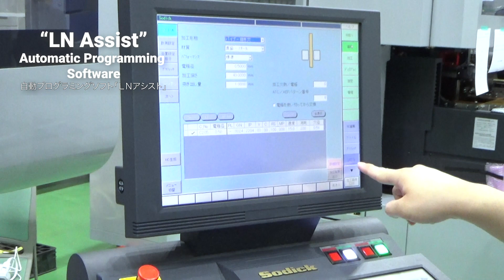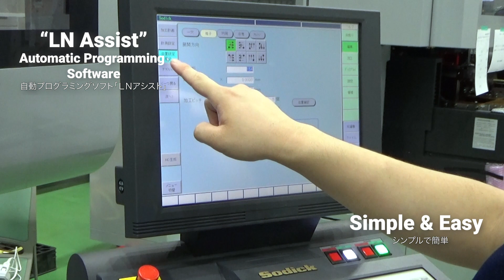航空宇宙・エネルギ産業などの異なる穴径での自動連続加工ニーズにお応え！リニア駆動の細穴加工機「K4HL」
■カタログご請求・お見積もり・加工のご相談はこちら

異なる径の穴を、高速・高精度・高品位に、長時間連続で加工可能なリニアモータ駆動 超高速細穴放電加工機「Ｋ４ＨＬ」をご紹介します。
※今回の動画で紹介しているK4HLは、オプションとしてAEF-C、ATC、LGC、２軸ロータリワークテーブル、測定プローブを装備した機械です。

■K4HLについて
「K4HL」は、２０年の実績とノウハウを培った、自社開発・製造のリニアモータをXYZの３軸全てに搭載した細穴放電加工機です。

近年の細穴放電加工機は、ワイヤ放電加工でのスタートホールを開けるなどの従来の用途に加えて、ドリルでは加工困難な細くて深い穴や、加工変質層が少ない穴、出口でバリの無い穴など、難易度の高い加工に対するニーズが高まっています。
K4HLでは、そういった難しい穴加工を全自動（フルオート）で行うことが可能な機械で、タービンブレードなどをはじめとする航空宇宙・エネルギ産業や、自動車産業、医療機器、電機・電子産業など、様々な分野での需要に応えます。

K4HLは、コロナ禍の影響を受けてますます加速する自動化ニーズに対して柔軟に対応する、ハイスペックでかつ汎用性に優れた新製品です。

■穴加工を自動化する７つのシステム
①貫通検知機能（標準）
②自動電極供給装置「AEF：Automatic Electrode Feeder」（標準）
③自動AEF交換装置「AEF-C：Automatic Electrode Feeder – Changer」（オプション）
④自動下ガイド交換装置「LGC: Lower Guide Changer」（オプション）
⑤自動電極交換装置「ATC：Automatic Tool Changer 」（オプション）
⑥２軸ロータリーワークテーブル（オプション）
⑦機上測定用タッチプローブ（オプション）